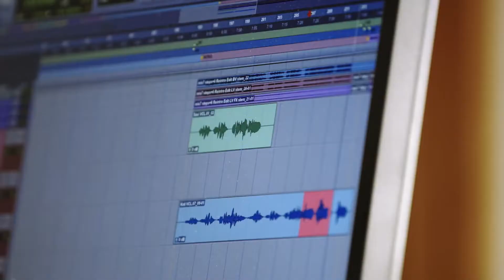Egy szabad országért